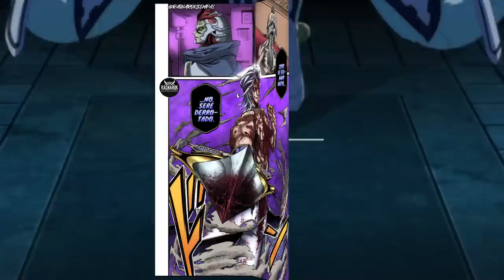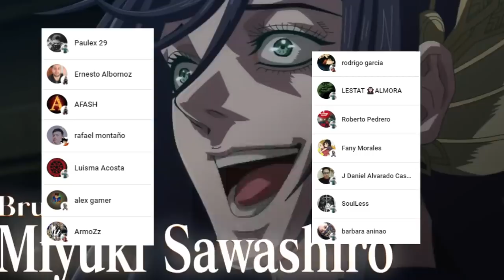HADES Tiene la VOLUNTAD de ADAM !!! 😱 El PASADO de HADES !!! Shuumatsu no Valkyrie Capitulo 62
HOLA AMIGOS LES TRAEMOS UN NUEVO VÍDEO ESTA VEZ LA REVIEW DEL MANGA 62 DE SHUUMATSU NO VALKYRIE, DONDE VIMOS INCREÍBLES MOMENTOS SOBRE TODO EL PASADO DE HADES.